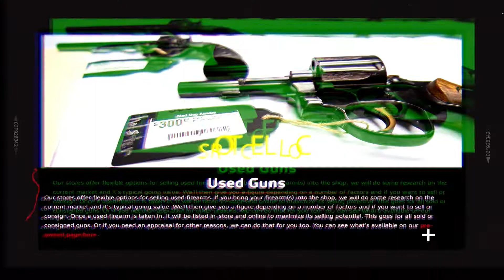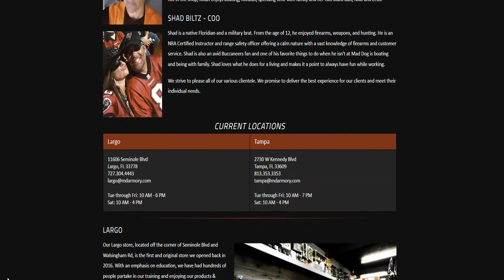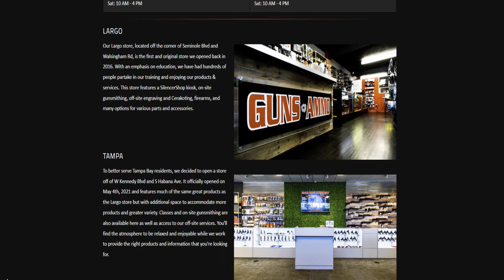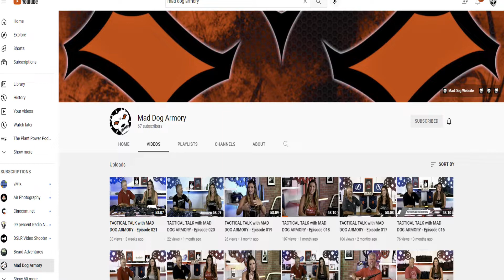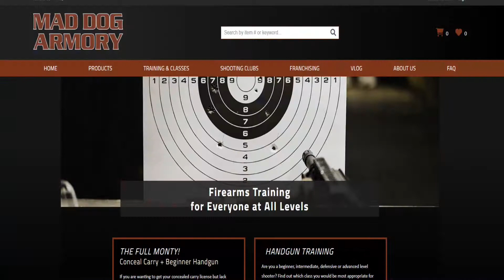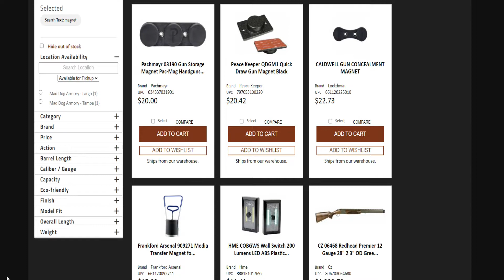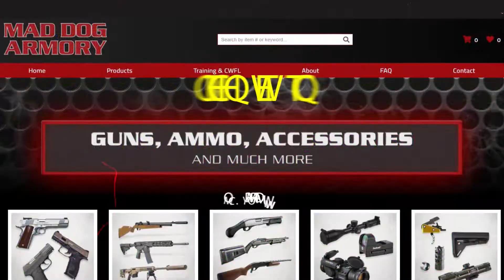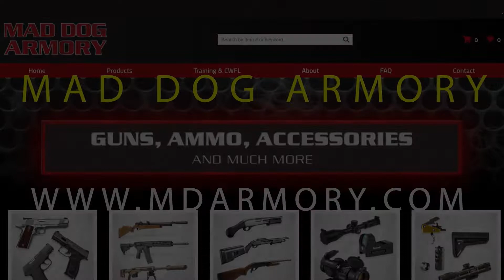TACTICAL TALK with MAD DOG ARMORY - Episode 022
On today's Tactical Talk with Mad Dog Armory Jillian & Shad talk gun industry headlines and News PLUS safely storing your firearms. The importance of having a safe and different cool accessory available at Mad Dog Armory.